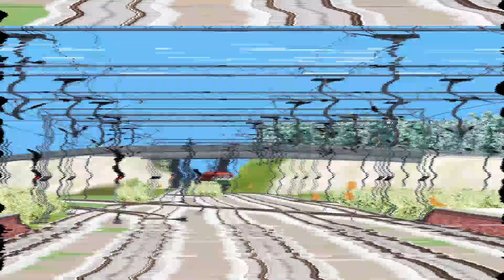Train simulator Hight Speed Action diesel with electric Trains Indan Railways Train Action 😍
ADD_ON ROUTE CREDITS 👇👇 Fast line game
Aktrain

Train simulator classic dawnload